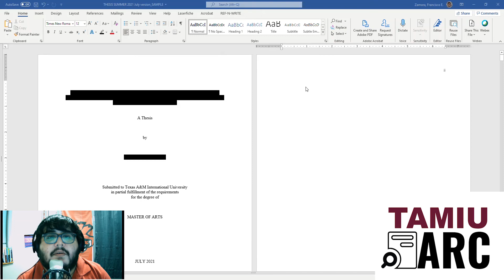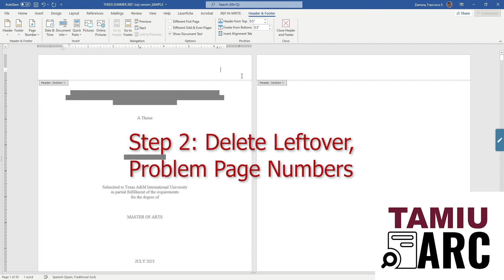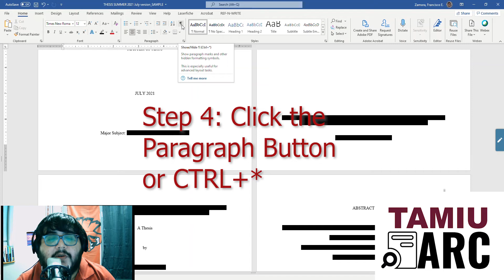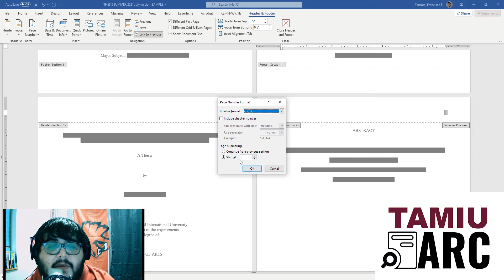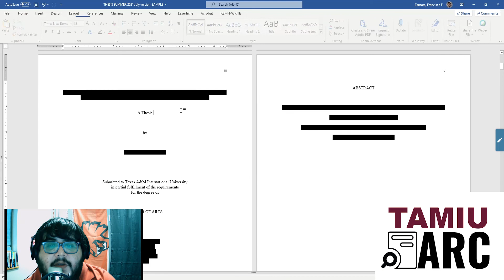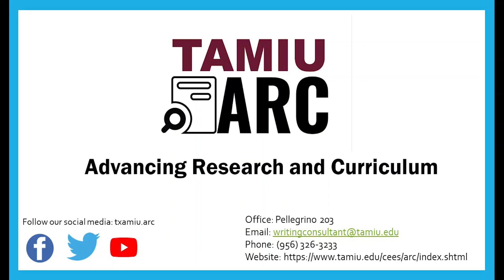Formatting Page Numbers - Start Page Numbers on Specific Pages in Microsoft Word - TAMIU ARC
In this video, our ARC graduate writing consultant Franco Zamora navigates the process for formatting page numbers in Microsoft Word, specifically how to put page numbers on only specific pages you want them to go on.

This video was developed for TAMIU ARC as a means of helping Thesis and Dissertation students with formatting, and it can also be applicable for other graduate writers.

All consultation services are free to TAMIU Graduate Students and are found